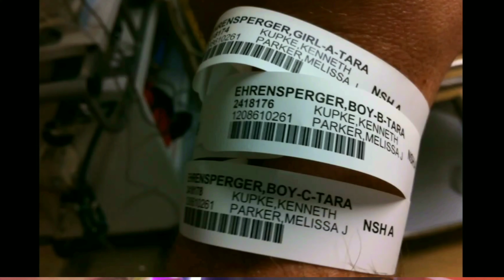The Ehrensperger Triplets: Happy 7th Birthday, I Love You.